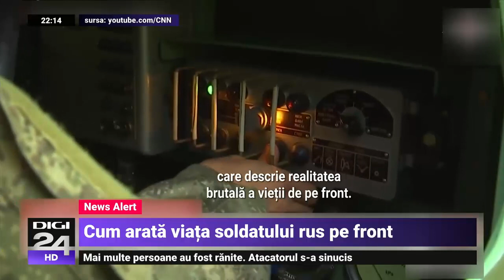Cristian Diaconescu: Discutăm de viață și de moarte. Reconstrucția e un orizont de așteptare normal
Volodimir Zelenski a cerut Consiliului de Securitate al Națiunilor Unite să oprească Rusia. Distrugerea rețelei energetice a Ucrainei este o crimă împotriva umanităţii, a spus liderul de la Kiev. Consiliul de Securitate al ONU este însă lipsit de putere, atâta vreme cât Rusia, membru permanent, are drept de veto. Au trecut 9 luni din acest război, începe cea de a zecea, în frig și întuneric. Trupele rusești au lansat, ieri, atacuri masive cu rachete asupra principalelor orașe din Ucraina și asupra rețelei energetice. Toate centralele au fost oprite, din cauza avariilor provocate de bombe. În Kiev, patru oameni au murit și 34 au fost răniți, printre care și cinci copii. 80% din oraș a rămas fără apă și curent electric. Oficialii ucraineni spun că Rusia a lansat 70 de rachete de croazieră de pe nave aflate în Marea Neagră și Marea Caspică și de pe un bombardier TU-95.